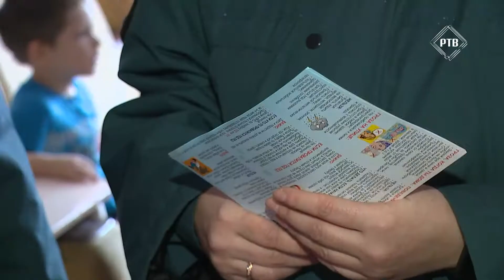Датчики угарного газа вручаются в целях не допущения гибели и травмирования людей.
Датчики угарного газа вручаются в целях не допущения гибели и травмирования людей. А также отравления угарным газом, в отопительный период. Он не имеет ни цвета, ни запаха. Определить его невозможно. Можно ходить, заниматься своими делами и при этом незаметно получить отравление. Обнаружить вещество в воздухе, способны только специальные приборы. Основными получателями датчиком являются многодетные семьи, семьи которые состоят на учете в комиссии по делам несовершеннолетних и одинокие пожилые люди.